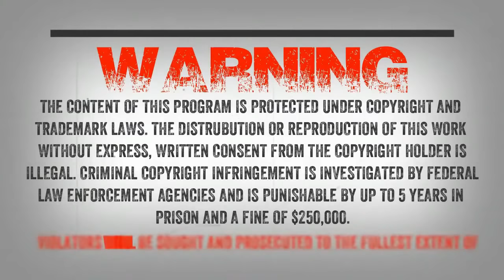SC EP:644 Cliff Barackman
Cliff Barackman has been doing bigfoot field research since 1994.  His expeditions have taken him to 46 states and five continents in search of evidence supporting the existence of undiscovered hominoids worldwide.

As the evidence analyst on Animal Planet’s hit television show, Finding Bigfoot, Cliff has applied his skill and expertise to a variety of photographic, video, film, and sound evidence. He has appeared on many other television shows and documentaries as a bigfoot specialist and cryptozoologist.

Cliff is especially familiar with the footprint and handprint evidence for sasquatches, and he is the curator for one of the largest collections of cast evidence in the world.  His collection includes impressions from North America, Asia, Australia, and Europe.

Cliff and his wife, Melissa own and curate the North American Bigfoot Center in Boring, Oregon which features the largest public collection of bigfoot evidence in the Pacific Northwest.

Besides his bigfoot interests, Cliff also is an accomplished guitarist. You can often find him quietly strumming on the porch of his rural property on the western slopes of Mount Hood, deep in the heart of sasquatch country.